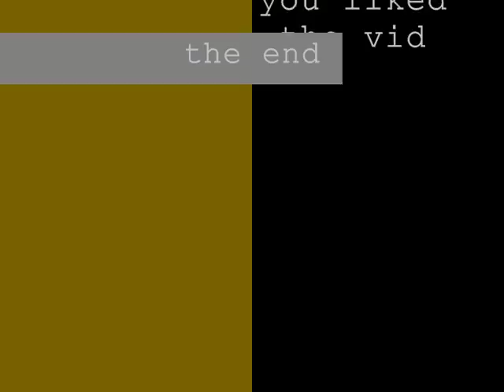ethjulet cykel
jeg køre på min ethjulet cykel